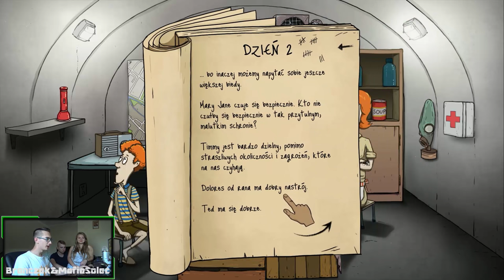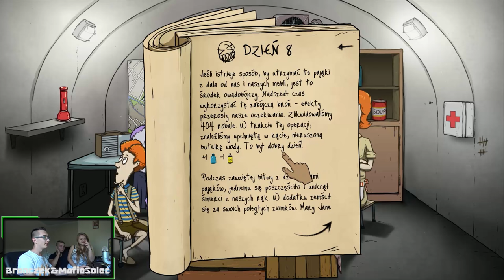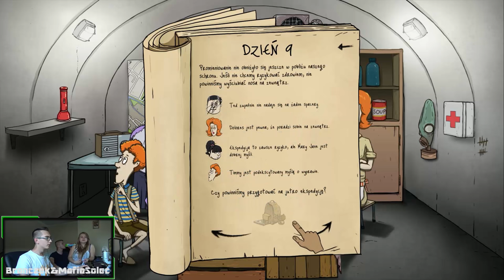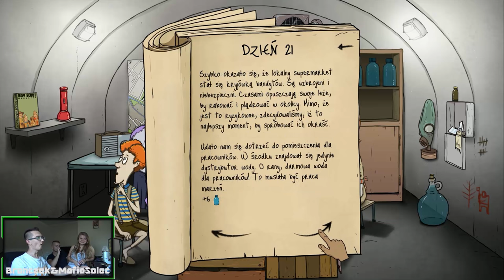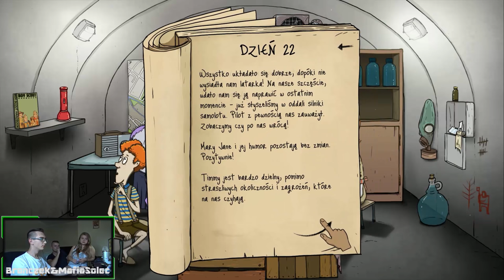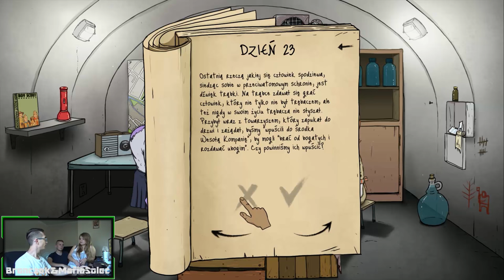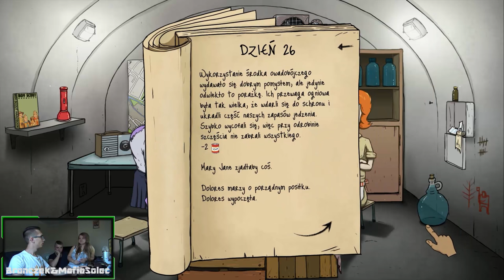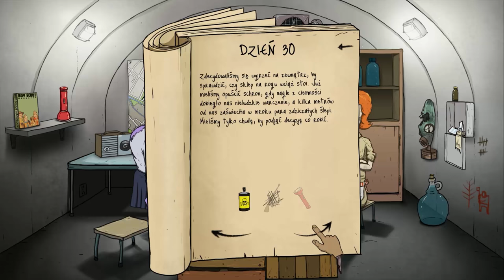60 Seconds ☆ Córka zombi i syn ucieka z domu = Patologia... !? ㋡ Monika & Bronczek & MafiaSolec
Siemaneczko,
Po pierwszym odcinku bardzo wam się spodobała ta gra więc będąc u Bronczka postanowiłem nagrać ją po raz kolejny i dziś spotkało mnie wiele innych rzeczy :D Jakie inne jakieś gry mamy dla was ponagrywać ? Czekam na wasze propozycje :D

Program do nagrywania: Action
Program do renderowania: Camtasia 8
Mikrofon: Blue Yeti